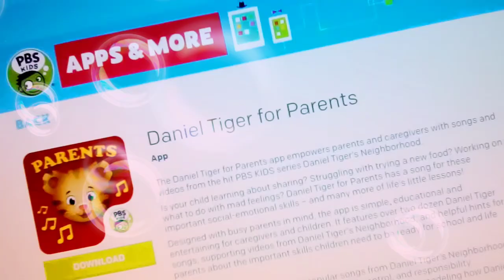monster Krabby patty?